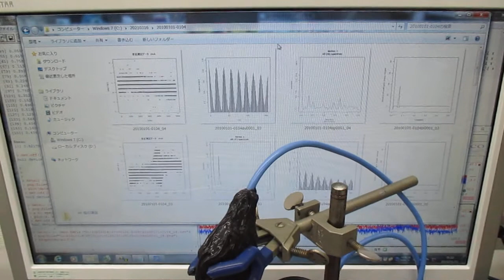超音波の制御実験（洗浄カゴ・トレイの相互作用） ultrasonic-labo